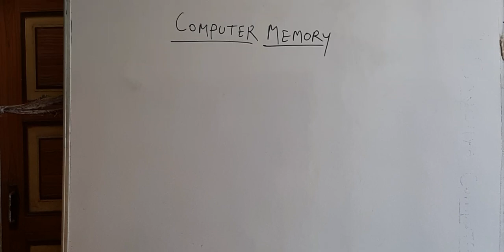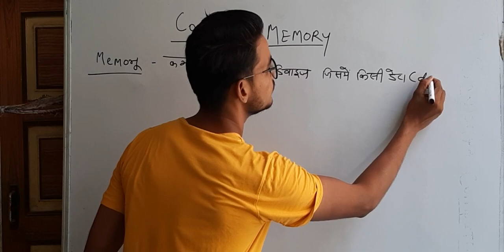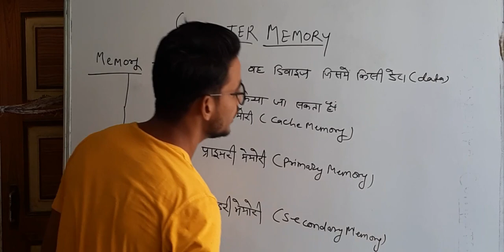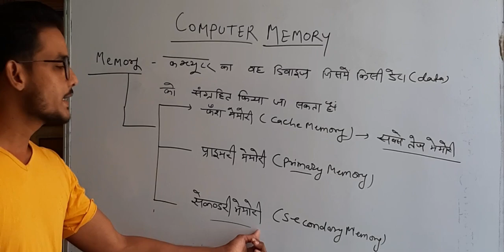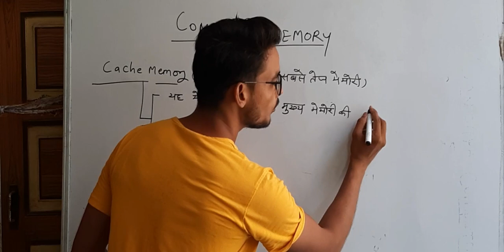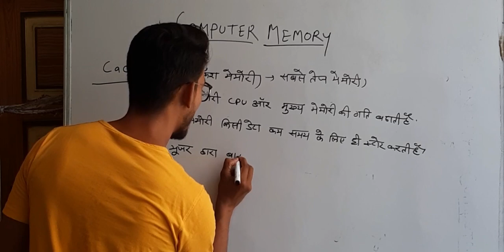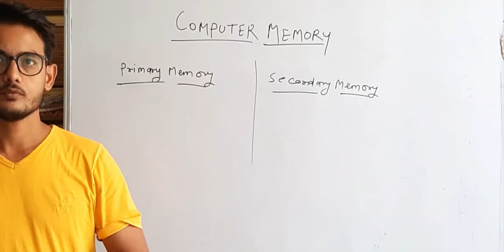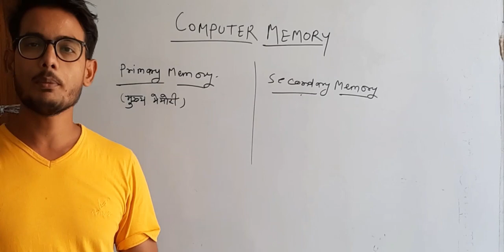Computer memory (cache memory) by sandhya computer center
Computer memory defined by sandhya computer center.
cache memory is a very fast memory..
this video are very important topic for our competition exam...
cache memory is growing speed up CPU and memory.
view more video to my channel - computer hardware and software,
computer device -input ,output and processing device.
and many more videos available on my YouTube channel..